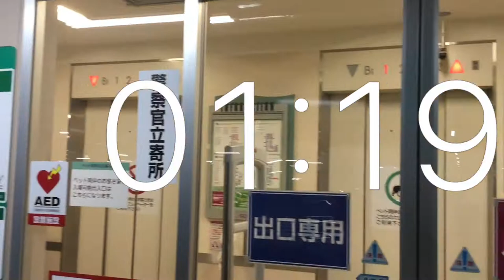Timer 3 minutes movie .Underground carpark .AEON Sapporo Hassamu store .In Out from Japan